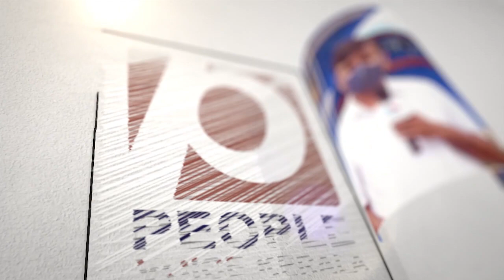കേരളം പിടിക്കാതെ ബി ജെ പി ക്ക് ഉറക്കമില്ലത്രേ.. നാണക്കേട് മായ്ക്കാൻ കേരളത്തിൽ വമ്പൻ പ്ലാനുമായി | BJP